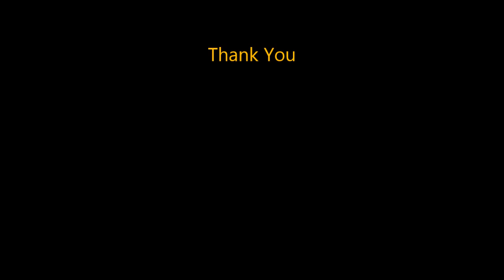My Movie Clarinet and Flute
Stanislav Komarnytsky